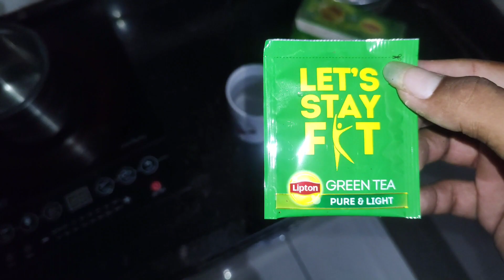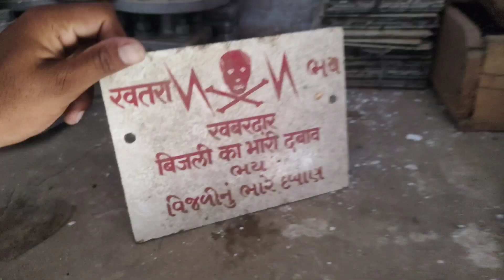😅210 kg waight😅 apretice life style vlog|| G.E.B getco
geb, limbdi .